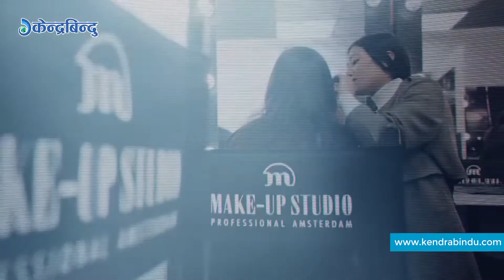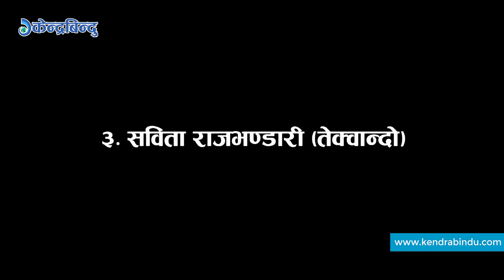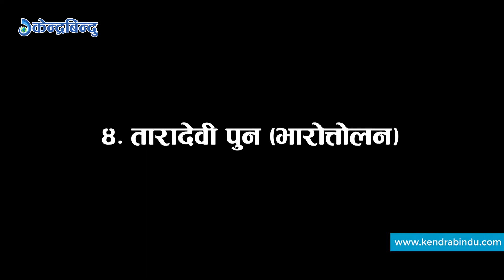मुलुकका लागि मैदानमा उत्रिने यि ५ साहसी नारी खेलाडी को-को हुन त ?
नेपाली खेलुकदमा यस्ता महिला खेलाडी छन्, जसले नेपाल र नेपालीलाई सधैँ अन्तर्राष्ट्रिय जगतमा खेलकुद मार्फत चिनाएका छन् । खेलकुदमा पुरुषभन्दा महिला खेलाडी बढी सफल भएको थुप्रै उदाहरणहरु छन् । तेक्वान्दोकी सविता राजभण्डारीले एसियाली खेलकुदमा रजत पदक जित्नु, महिला राष्ट्रिय फुटबल टोलीबाट सावित्रा भण्डारी साम्बाले अन्तर्राष्ट्रिय गोलमा किर्तीमानी राख्नुलाई उदाहरण मान्न सकिन्छ ।